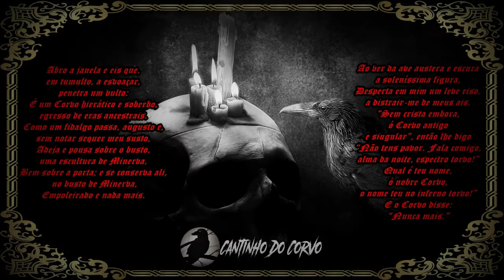Samuel Taylor Coleridge: Christabel (1816)